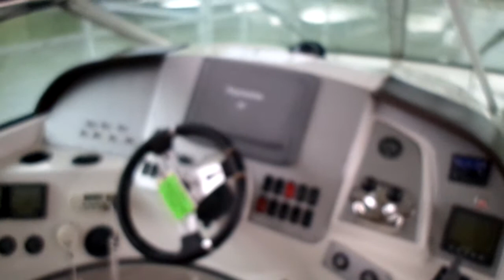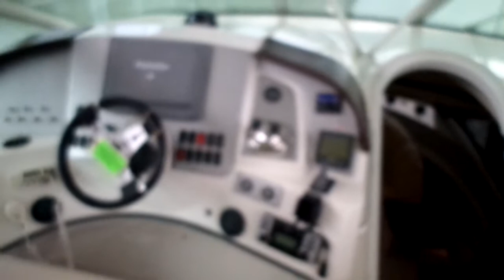2008 Carver 560 Voayager at Kelly's Port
Low Hours, beautifully maintained.  This boat and more for sale at Kelly's Port in Lake of the Ozarks.